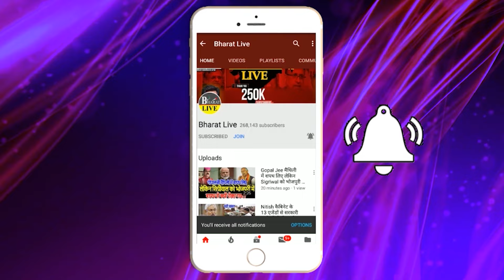अभी-अभी! श्याम रजक के इस्तीफा के बाद टेंशन मे राजद! तेजस्वी आवास पर हाई लेवल बैठक चालू !